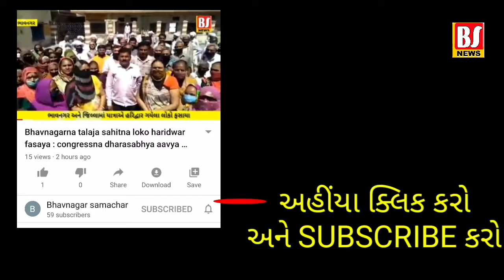reshanshopma mafat vitranthi umti bhid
ભાવનગરમાં લોકડાઉનમાં રેશનશોપમાં મફત વિતરણથી ઉમટી ભીડ